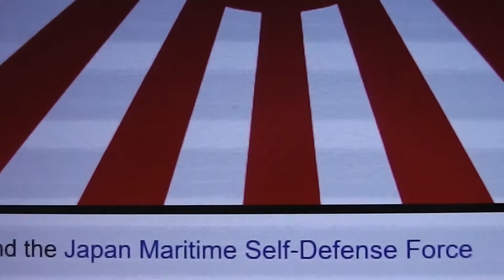Japanese Flag Inspired Japanese Pumpkin? ☼❧ლ( ͠° ͟ل͜ ͡°)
Why do the markings on a Japanese Kabocha pumpkin (Cucurbita maxima) bear a distinct resemblance to the Rising Sun Flag (旭日旗 Kyokujitsu-ki)? Is it by design or coincidence? Was it a deliberate, conscious choice, or something driven by the subconscious mind? Is it life imitating art?